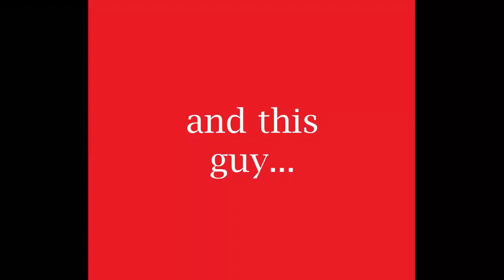RPGaDay 2020 Lair of OmnusI Day 5 - Tribute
This one goes out to everyone who ever bellied up to my table!